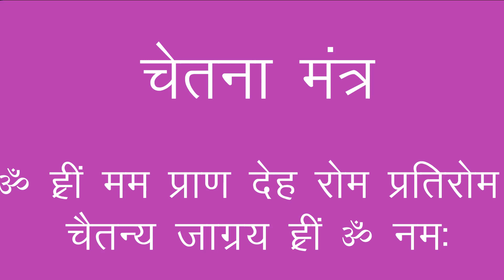सदगुरुदेव नारायण दत्त श्रीमाली जी - श्री कृष्ण Sadgurudev Narayan Dutt Shrimali Ji - Shree Krishna